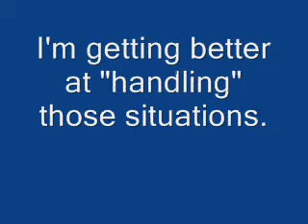oops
ass grabbing, mc donalds, weird, contact